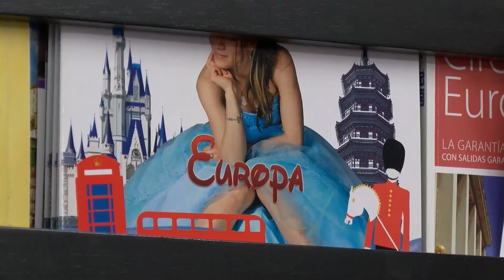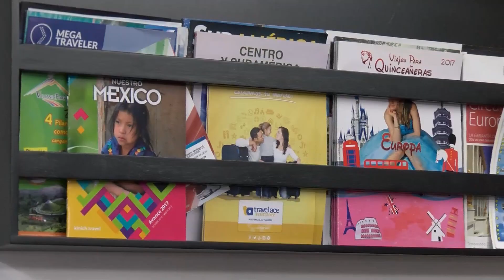Agencia de viajes reportan cancelación de paquetes a Estados Unidos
Por temor a las nuevas políticas de Trump